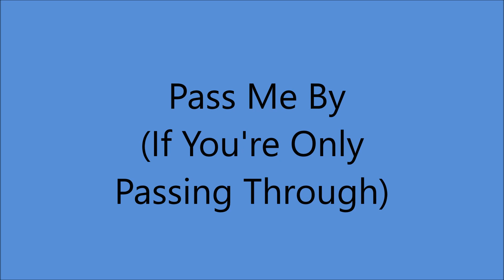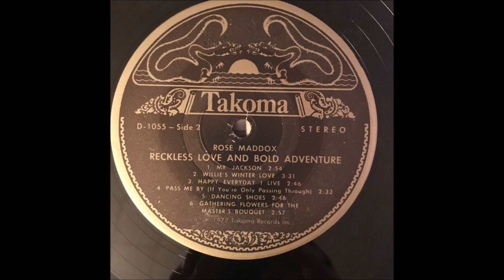Rose Maddox - Pass Me By [If You're Only Passing Through] - [c.1976].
[Written by  Hillman Hall]

 Issued on LP "Reckless Love & Bold Adventure" [1977].

Recorded Circa Late 1976 - Spectrum Studios, Venice, CA –
Rose Maddox [vcl solo], Frank Reckard [gt], Byron Berline [fiddle],
John Hickman [banjo], Wayne Gailey [bass], Jim Hobson/John Herron [piano].
Producer: Charlie Mitchell and Doug Decker.